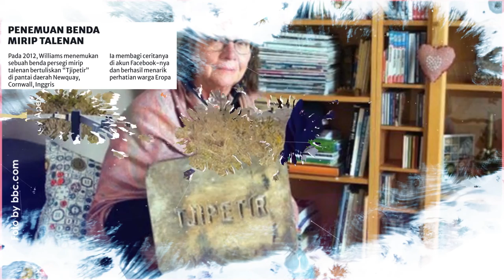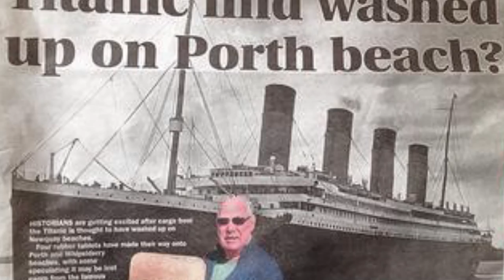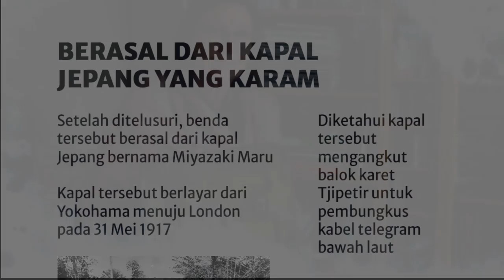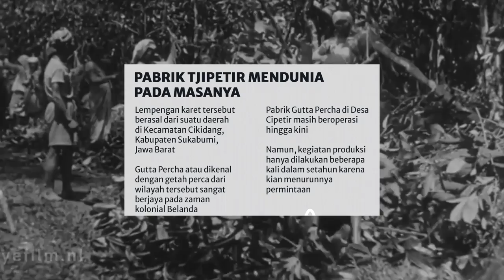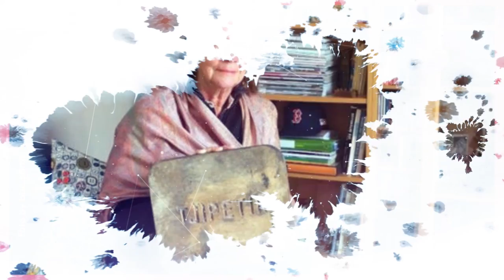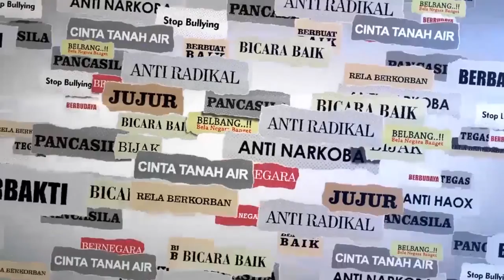VIRAL! TJIPETIR, 'TALENAN' INDONESIA YANG BIKIN GEGER EROPA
Pada salah satu hari di musim panas 2012, Tracey Williams menemukan benda persegi terdampar di pantai dekat rumahnya di Cornwall, Inggris. Ketika disentuh, ia merasakan benda tersebut kenyal dan ada tulisan huful kapital: “TJIPETIR”. Beberapa minggu kemudian ia menemukan lagi benda serupa. Karena penasaran, Williams kemudian mencari tahu ihwal tulisan tersebut.

Informasi yang ia dapat, ternyata tulisan di benda itu adalah nama sebuah pabrik di Kecamatan Cikidang, Kabupaten Sukabumi. Orang-orang yang berada di Spanyol, Prancis, Belanda, Jerman, Norwegia, Swedia, dan Denmark pun menemukan benda yang sama. Hal ini kemudian mengundang banyak perhatian dari berbagai media, baik dalam maupun luar negeri. Semula sebuah koran Prancis memberitakan benda persegi bertekstur kenyal ini diangkut kapal Titanic. Williams lalu memeriksa manifes kapal Titanic dan menemukan bahwa kapal tersebut pernah membawa benda seperti karet.